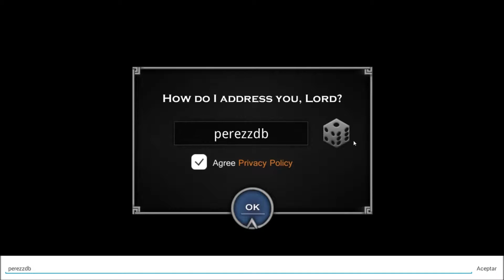Imperium android game first look gameplay español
BUILD! FIGHT! EXPLORE! Welcome to the ruthless world of Imperium, THE GAME OF LIFE, a competitive real time strategy game, where freedom, power, injustice and violence reign supreme. Battle to build your empire, collect exotic Heroes, train your troops, you must conquer rival kingdoms to survive! Destroy all who stand in your way to total domination and make them pay back! Imperium will take you to witness an incredible journey of rise and destroy!

** Build & Customize Your Very Own Adventure Story **
Adapted from historic events, Imperium is an wilderness survival that will transport you into the world of 5 distinctive ancient civilizations’ myths and legends. You must lead brave warriors into these total war battles, conquer the world and prove your wonder tactics. Build a magnificent city, take part in strategic campaigns, grow your valiant army and boost your coffers by plundering loot. Strike in a new era of decisive conquests, fierce battles and heroic deeds!

** An Epic Story of Ancient Civilizations - It Is War! **
You are free to choose from 5 different civilizations, Egypt, Rome, China, Japan and Poland, with their respective geographical conditions and unique features. And all the legendary heroes of order and chaos, like King Arthur, Caesar, Alexander the Great, Ramesses, Lancelot…etc. They will be your infinity sword to conquer the events for destiny legendary!

** Age of Civilizations - Honor, Glory & Riches! **
Win rewards by achieving honor and glory in future fights, and go from rags to riches by managing your kingdom with wise fantasy war tactics. In a brilliant mix of fast-paced strategies and exciting invasion combats, Imperium is a game of epic civilization revolution and worldcraft! Of course every great empire also needs to prepare for impact - on this road of survival, you have to choose the right strategy to send your enemy’s army fleeing from their doomsday! ENDLESS gameplay, ENDLESS crashes, ENDLESS fun!

** Simcity Like City Building of Your King’s Empire **
As the commander of an independent civilization, you are expected to make strategic decisions on the construction of your city and the development of technology like Clash Of Clans. Take a wise use of time, minecraft and expand your empire and allies with farms, quarries, blacksmiths and more. Recruit an army of valiant knights, produce deadly weapons and armors to equip your merciless troops, use your leadership and send them to fight under your banner! You can build a great empire from gathering resources, recruit an army of heroes, and fight with fetal enemies to become the king of fighters!

** Hero Evolution - Train, Level-Up, Weapons & Gear Crafting **
Whether to defend your city against invasion or to expand your land, you can become an intrepid Lord and forge the strongest empire. You can collect a legion of heroes from all civilizations, customize Iron Knights to increase their power, weapons and skills, and train them to become mighty warriors. Build an invincible army, take down bosses, and lead your Guild of Honor to vainglory! Your empire is as strong as your creativity!

** Vivid Fantasy Empire Graphics **
The beautiful scenery and art in Imperium makes playing in this fantasy realm an epic war adventure. Explore an epic world in stunning, hi-definition 3D graphics. The superb graphics, compelling story and dynamic battles will have you hooked from the moment you start playing.

This medieval strategy game of war will transport you back to an age when power was everything and only the strongest survived. Don’t miss your chance to become legendary! Search Imperium on GooglePlay, download and claim the throne today! Game on!
You can post your gameplay on Instagram, Facebook, Twitter and Youtube!